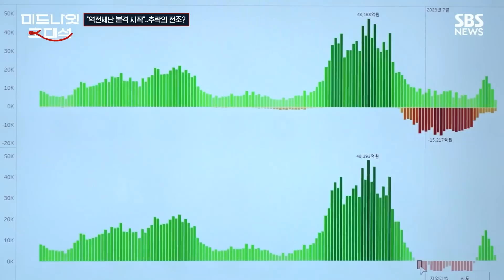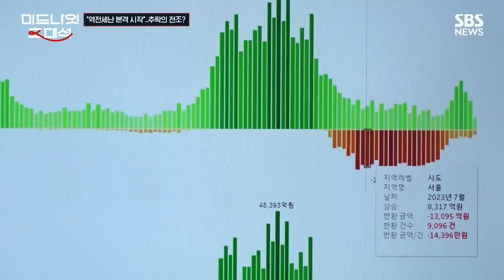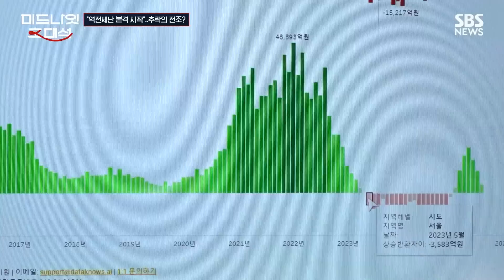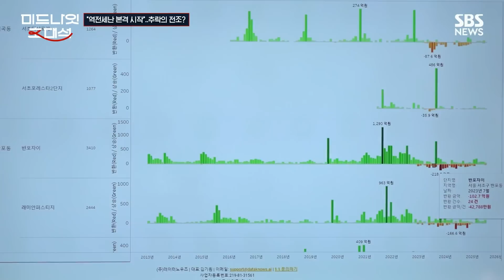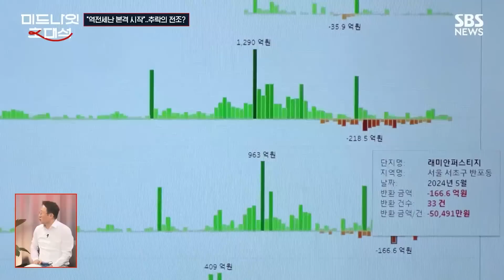역전세난 우려는 계속된다…2023 10월부터 2024년 10월까지 (ft. 김기원 리치고 대표) 미드나잇 초대석 / SBS / 경제자유살롱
■ 제작진 기획 : 한승희 / PM : David / PD : 유규연 / 작가 : 손예원 / 영상취재 : 서진호 / 디자인 : 안지현 / 오디오 : 하지윤 / 인턴 : 선혜령 / 진행 : 손승욱